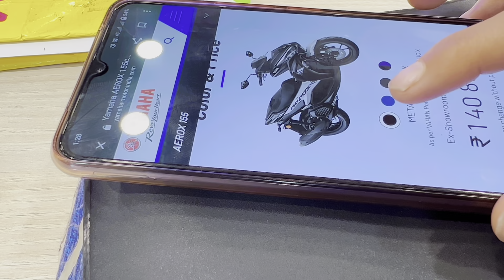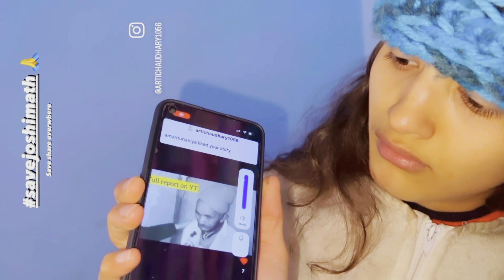SABSE FAST SCOOTY LENE GAYE AUR YE KYA HUA 😭😭 || SAVE JOSHIMATH 🙏🏻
HEY ARTIANS WELCOME TO OUR ANOTHER DAILY VLOG

HOPE YOU WILL ALWAYS LOVE IT

300k soon